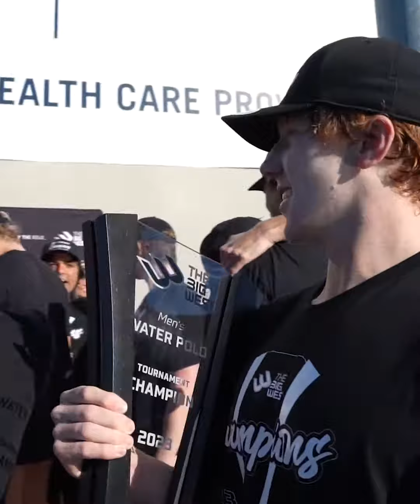Big West Men's Water Polo Championship Celebration - UC Irvine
Filmed & edited Nov. 19, 2023 at UC San Diego